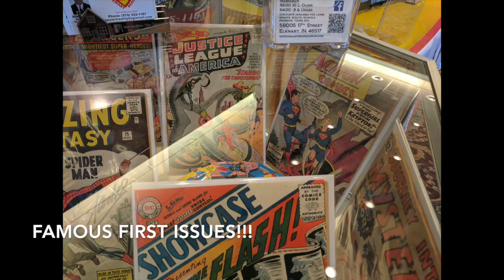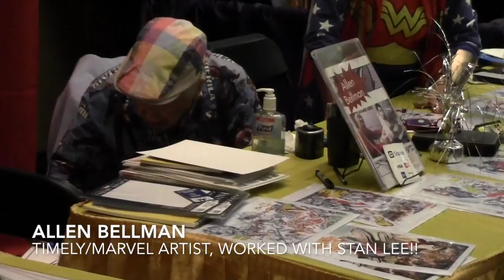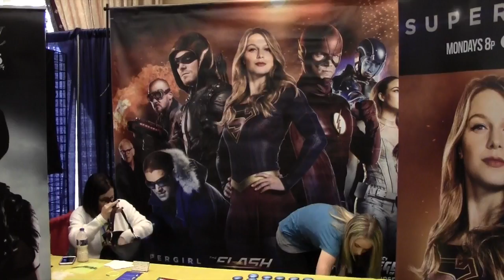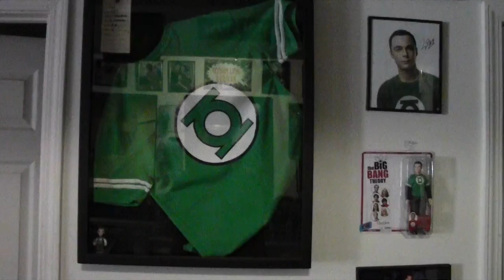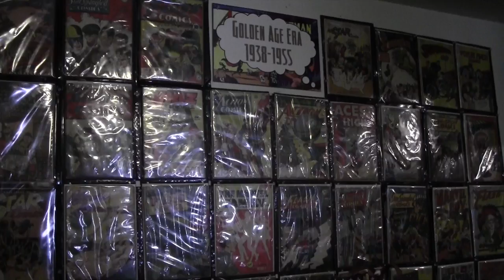FTPCB 133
From the Hall of Heroes Comic Con and Museum in Elkhart, IN!!!